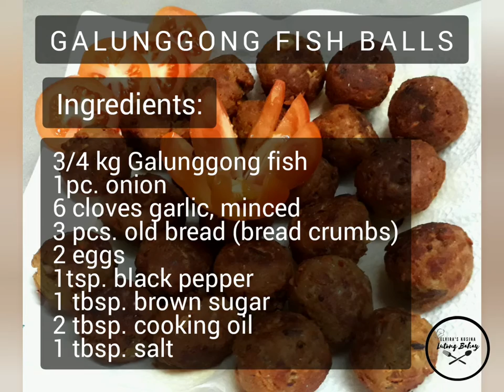How to cook Galunggong Fish Balls | Elvira's Kusina Lutong Bahay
Recipe #3

This video shows how to cook Galunggong Fish Balls in easy way.
Happy cooking!